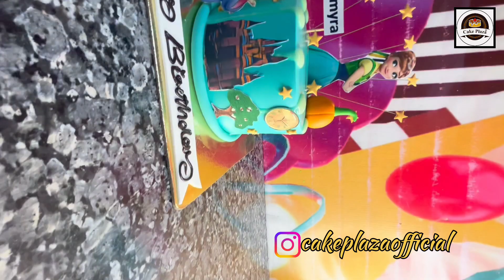Frozen Fever Designer Birthday Cakes | Disney Frozen Fever Cakes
Disney Frozen Fever Birthday Cake - Cake Plaza